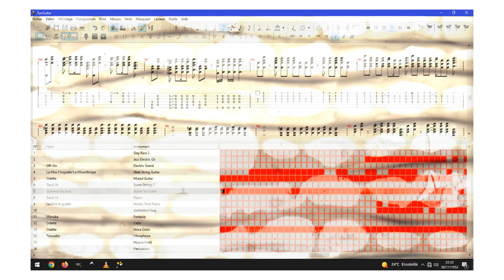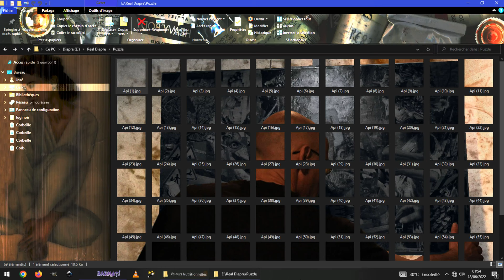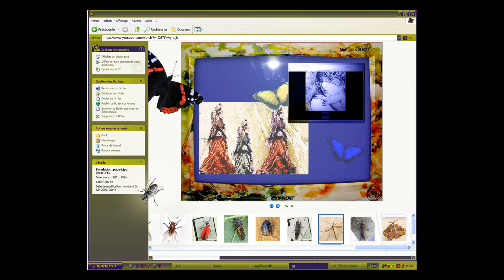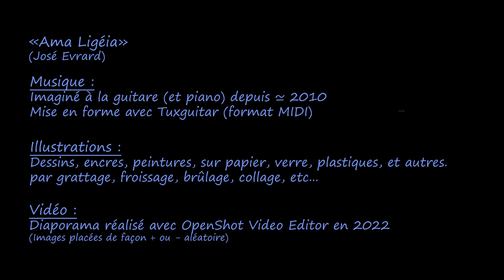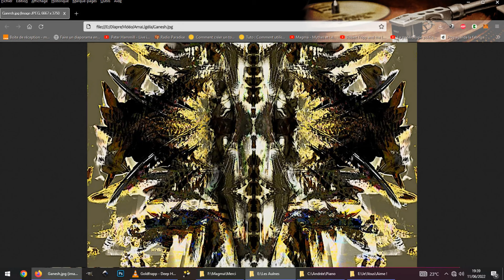Ama Ligeia (par José Evrard)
Diaporama de dessins, peintures et réalisations personnelles sur une musique également personnelle (avec Tuxguitar)
Par José Evrard.
Le diaporama (avec OpenShot Video Editor) n'étant  qu'un prétexte pour diffuser mes compositions !?
Et ou inversement.

à écouter avec ou sans la vidéo, ou regarder le diaporama sur une autre musique.

Quelques emprunts :
17''34 :
18''14 :
21''01 :               }     Dessins de Lauriane Evrard
23''09 :
25''10 :
31''25 :

Et puis...
13''32 : "The two Friends" par Francis Picabia
27'' 26 : "Kiki de Montparnasse" par Man Ray
28''26 : "Rosa Frusco", Dessin de Gustave Moreau

(137 vues  le 7 août 2022, mais bug youtube,  d'où remise en ligne intégrale )

à Florence...

Par José Evrard.

Sinon, peut-être, à écouter les yeux fermés ! ou à faire autre chose, comme du ménage, du bricolage, de la cuisine, ou selon... en fond sonore !

Que tu partes !
Et n'être plus qu'une fleur séchée, flétrie,
Dans le vase de tes souvenirs...

Que tu partes !
Et n'être plus qu'un oiseau empaillé
Dans la volière de tes yeux.

Que tu partes !
Et n'être plus qu'une guitare sans cordes
Ignorée du tambour de ton cœur.

Que tu partes !
Et n'être plus qu'un fruit acide et amer,
Chu dans ton lit de mousses.

Que tu partes !
Et n'être plus qu'un brouillard opaque,
Enveloppant le château de ton dédain.

J 'érige moi-même le rempart, sépare le fou de sa reine !
Le nectar de mon âme est sous scellé.

Quoiqu'il en soit,
Je sens qu'une lumière douce
Parvient imperceptiblement
A éclairer des angles morts,
Ou qu'une effervescence fruitée
Se ressource sans scrupules
Au branle des étoiles.

Ton prénom seul
Lorsqu'il s'immisce ou se glisse dans ma tête,
Imite, ou mime,
Le frémissement de la soie.
Quelque chose comme :
aime moi, Je t'aime, ...ou ?
Ou le murmure d'une étoile...

Il y a foule, foule et refoule, foule d’étoiles, foules d’individus sans noms, sans visages,
foule  d’individus dans une foule de paysages,
une foule de regards d’une foule de sortes…
On foule une foule de sols, on brasse une foule de vagues, on respire une foule de parfum,
on goutte une foule de chaleurs.
Une foule d’élans, une foule d’absence, une foule de chaises, une foule d’escaliers, une foule d’ascenseurs, une foule d’obligations,
une foule d’hésitations, une foule de mots, une foule de virgules, une foule de couleurs, une foule de lumières.

Il y a foule, il y a trop de foules, il y a une foule de foules.
Foules d’étoiles, foules de vie, foules de morts,
foules de mots : foules de vie,
Foules de silence : foules de morts,
Foule  des toiles.

Une foule d’attitudes pour une foule de situations,
Une foule d’amitiés dans une foule de relations
Une foule de fraternités dans une foule de familles.

Une foule d’ivresses, une foule d’ivresses, une foule d’ivresses, ou encore une foule de passions

Une foule de Brrr !!! Ah !
Une foule de Chhhtttt !!! Hok !

Une foule de souvenirs, une foule de rancœurs, une foule de regrets, une foule de nostalgies, une foule de mélancolies, une foule de mémoires, une foule d’histoires
Une foule de méduses, une foule de médusés

Une foule d’étoiles, une foule d’espérances, une foule de révérences, une foule d’acquittements, une foule de pardons, une foule de tortures,
une foule de souffrances, une foule de jouissances.

Il y a foule, Il y a foule.
C’est le jour qui se lève, et les étoiles, elles,  ...elles qui s’endorment.

Il nous faut profaner les tombes, oublier les morts, ne regarder ni le passé ni le futur,
Ne penser qu’au présent, ne penser qu’à la fleur qui est éclose, ou qui doit éclore,
Qu’au ciel qui est dégagé, qu’aux chemins qui serpentent,
Qu’aux courbes abruptes ou douces des corps.
Il nous faut penser au collier que tu porte aujourd’hui autour de ton cou, au bracelet qui glisse à ton poignet.
Il nous faut penser aux enfants qui naissent, aux femmes enceintes, et non aux vieillards qui se couchent dans leur dernier lit pour dormir du sommeil de la mort.
Jouons à ne pas nous cacher sous des masques de misère, n’essayons pas d’inspirer la pitié, la tristesse, soyons juste sincères.
Peut-être sommes nous mal heureux, plein de contrariétés, mais rien ne sert de le faire savoir.
Le gris est moins gris mais attends la moindre occasion pour retrouver sa valeur initiale.
Nous n’avons pas moins de contrariétés quand nous les avons partagées,
Elles ont peut-être juste un peu moins de prises sur nous, pendant un certain temps.
Nous avons de l’ouvrage à chasser nos démons, et c’est une entreprise que l’on ne peut assumer qu’en étant nous même.
Seul.
Dans notre tête.
Dans notre corps.

(Texte écrit avant internet, les réseaux sociaux, l' IA,... je précise cela pour la simple raison que, selon moi, les foules, les populations auraient plutôt tendances à s'uniformiser, voire à s'accorder à un formatage généralisé. Je ne suis pas contre si le but est d'atteindre un partage respectueux des valeurs de chacun.)